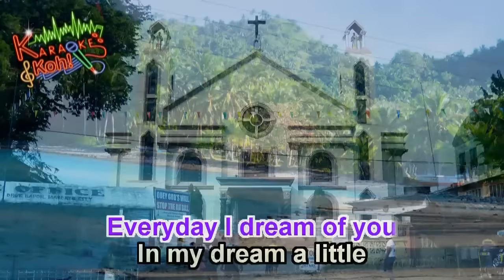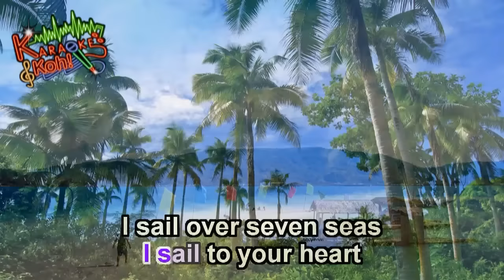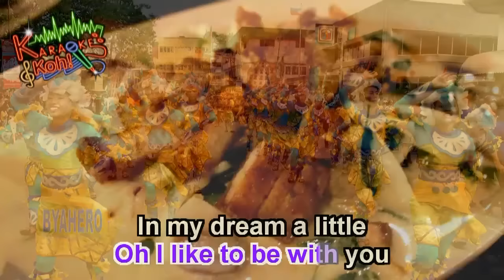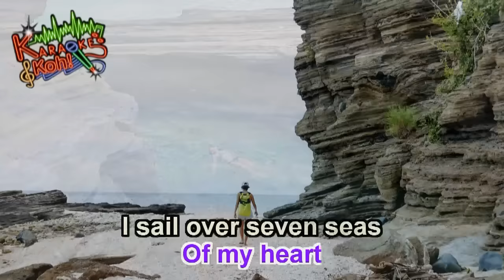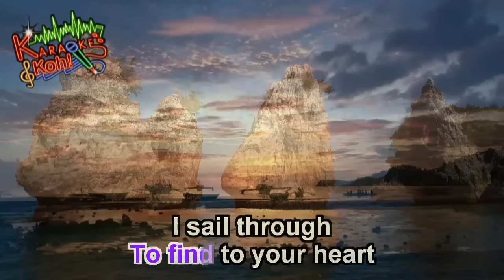I sail over seven seas - Karaoke HD by Gina T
Location: Masbate Philippines

Song: I sail over seven seas
Karaoke Song No Vocal Content